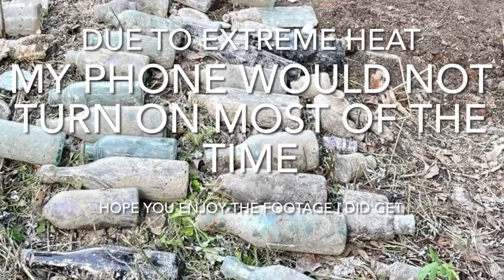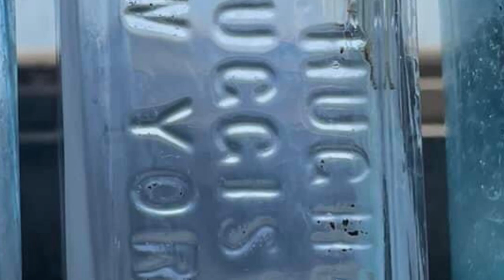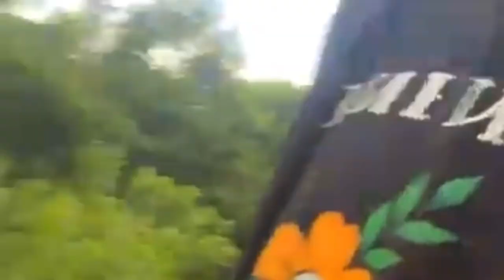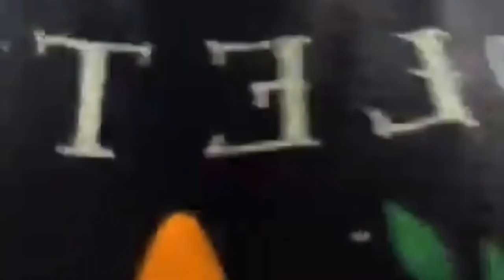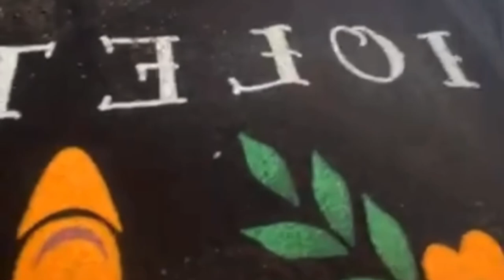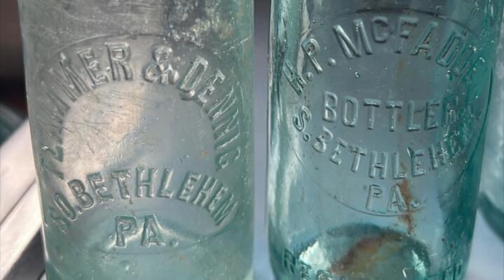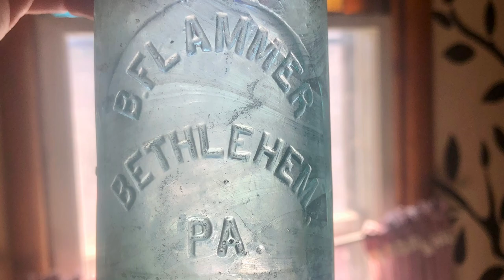Bottle Digging a 1800s Dump loaded with Hutches & Blobs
I got invited to go on a digging trip for Antique bottles with my buddies Dave  (Badger) and Steve (Steamshovel Steve). So I jumped in the car and headed out. 4 hours later we were all digging in the scorching heat, no shade and extreme humidity. Despite all that we all got into some really good pockets and pulled some awesome stuff. Hope you enjoy the footage and have a fantastic weekend. Also check out my Facebook page Crick Diggers Mafia for weekly raffles, videos, and photos of my digs and finds.

(Bottle in the Hole)